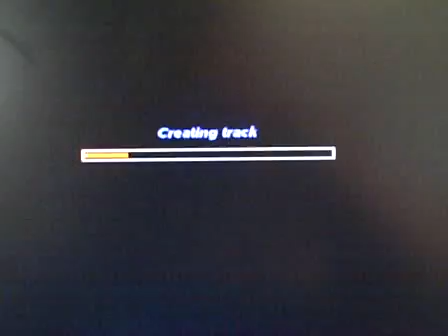Arctic Freeze(no limits coaster)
A cool looking arctic place a corkscrew roller coaster

Happy Viewing!!!